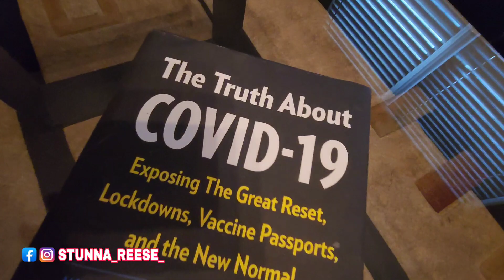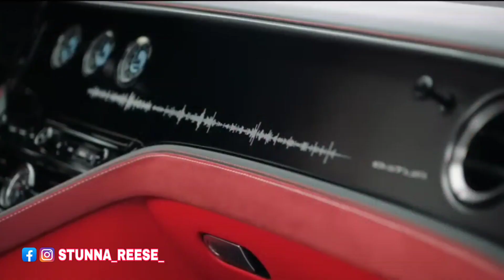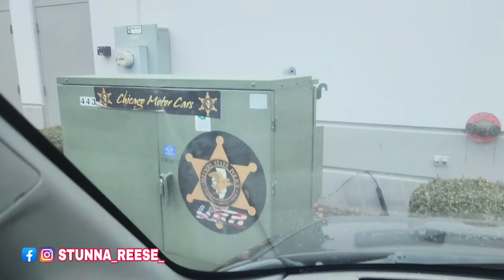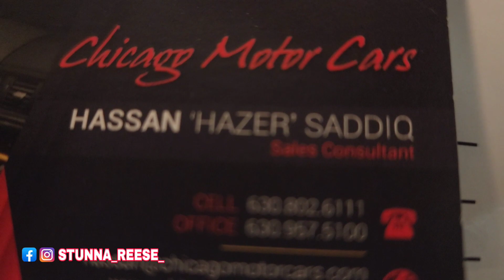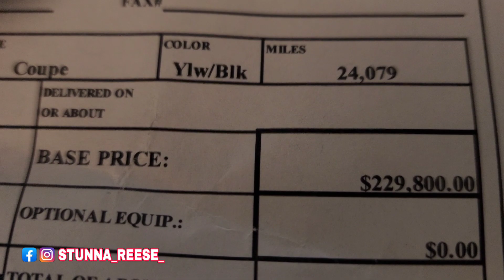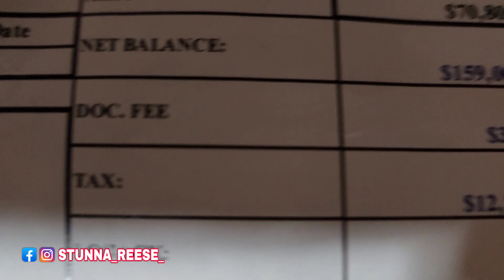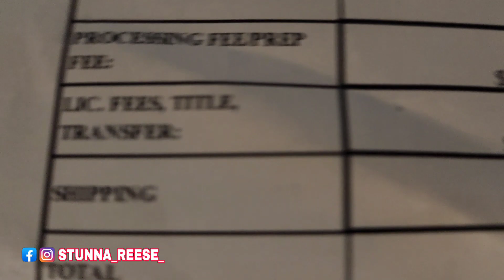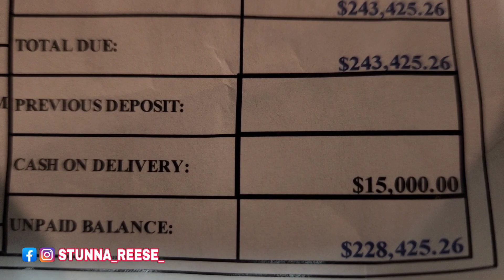LAMBORGHINI SHOPPING? IS IT TIME?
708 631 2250 ASK FOR ZAY
4700 w 147th st crestwood il